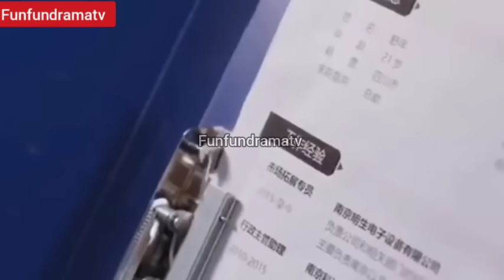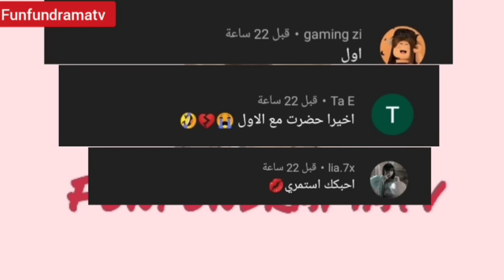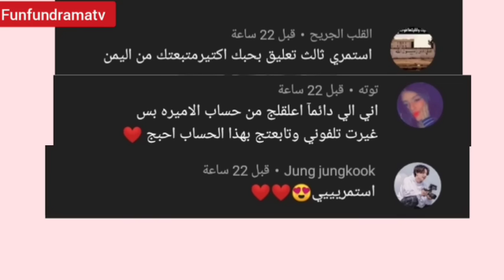يتزوجها زواج إجباري لينتقم لموت اخيه لكن يقع في حبها بجنون وتصبح حامل😐🔥ملخص المسلسل الصينى الجديد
يزوجها زواج إجباري ويعذبها لينتقم منها لموت اخيه لكن يقع في حبها بجنون وتصبح حامل ملخص المسلسل الصينى الجديد الرومانسي

الاسم : انتقام وحب
النوع رومانسي انتقامي
البلد الصين
انتاج 2022
ترجمة قناتى funfundramatv جميع حقوق الترجمة لقناتى Funfundramatv ⚠️

ملخصات المسلسلات الكورية ملخصات مسلسلات كورية صينية جديدة مترجمة